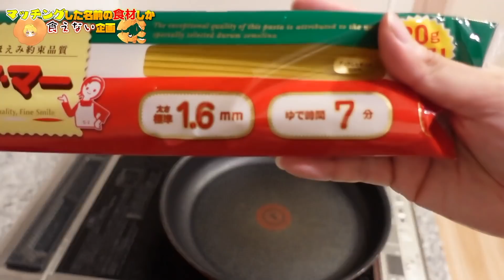【スプラトゥーン】初代スプラトゥーン1でマッチングした名前の食材しか食えない企画してみたwwww【実写】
１番好きなゲームです！！！！！！！！！！！！！！！！

ファンレター・プレゼントの送り先はこちら↓
〒150-0002
株式会社BitStar からつけあっきぃ 宛